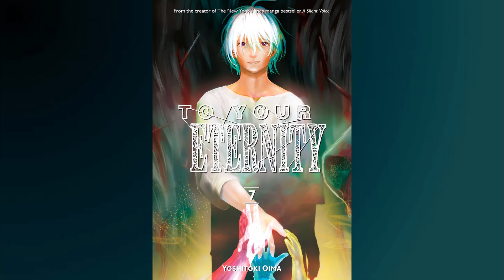Anime News020: New Tv Channel Launched, 4 New Pokemon Characters, Doraemon Stays Number 1 and more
Stay up-to-date with all the latest anime news and releases with our weekly video series! Each episode covers the newest anime announcements, industry insights, and fan-favorite series. From shonen to shojo, we've got you covered.

Timestamps:-

00:00 Intro
00:29 Animation of The Year Winner
00:43 Free Anime From Muse India
00:56 To Your Eternity Season 3
01:12 Crunchyroll Adds  3 more anime for India
01:34 One Piece Odssey Novel
01:45 Doraemon Stays Number 1
01:59 Disney+ Exclusive Anime
02:12 4 New Pokemon Characters
02:38 Shaman King Season 2
02:58 Dr. Stone Season 3
03:14 New Tv Channel Launched!!!
03:30 Outro

News Links:-

Animation of The Year Winner:-

Free Anime From Muse India:-

To Your Eternity Season 3:-

Crunchyroll Adds  3 more anime for India:-

One Piece Odssey Novel:-

Doraemon Stays Number 1:-

Disney+ Exclusive Anime:-

4 New Pokemon Characters:-

Shaman King Season 2:-

Dr. Stone Season 3:-

New Tv Channel Launched!!! :-